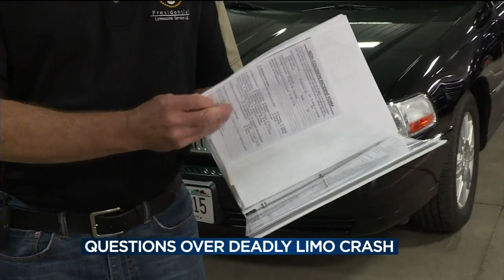USDOT documents list no active insurance for limo company involved in crash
Documents from the Federal Motor Carrier Safety Administration list no active insurance on file for the Lyons Limousine Company, which was involved in a fatal crash Friday.